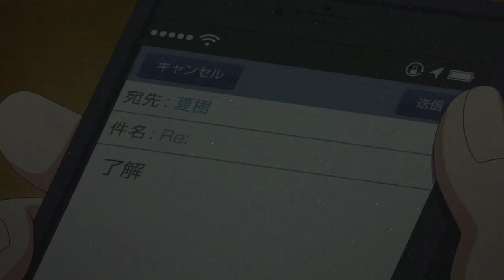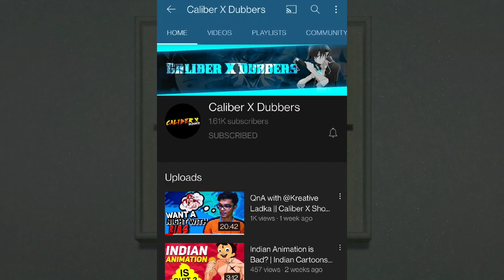Why animes in India Are highly censored ft. Shinchan, Doraemon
In This Video We will talk about why animes in India Are highly censored

🔰 See you in my next video until then goodbye and take care.💗 💗

To ummed hai ke fir mulakat hogi new video mein tab ke liye goodbye and take care.👋👋👋💗💗

📌 next video aapko konse topic pr chahiye comment karke jarur batana.